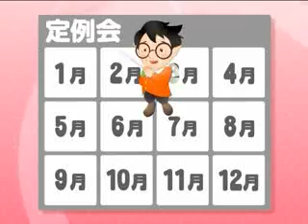都議会と私たち～ホープ博士に会いに行こう～.mpg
都議会と私たち～ホープ博士に会いに行こう～
東京都　都議会議員
浅野克彦（あさのかつひこ）